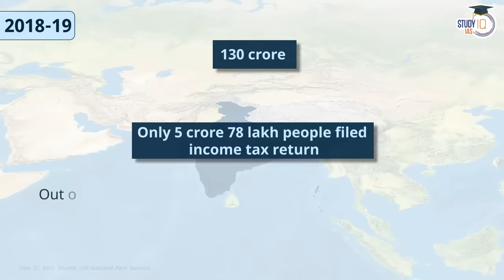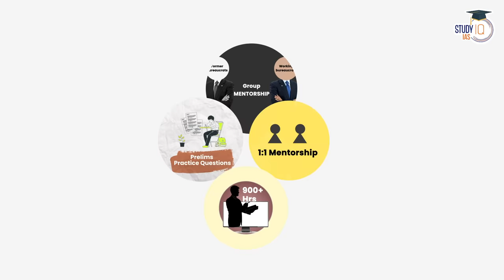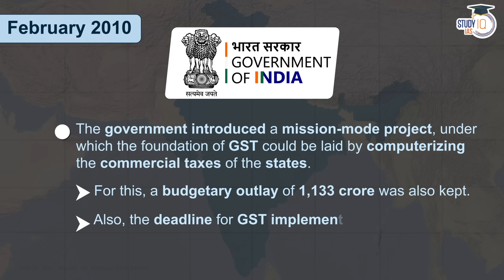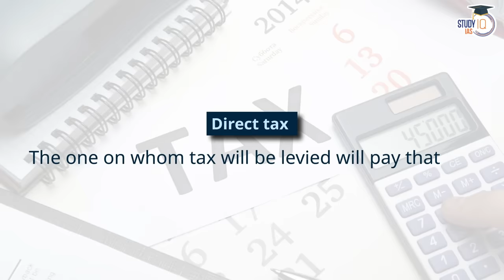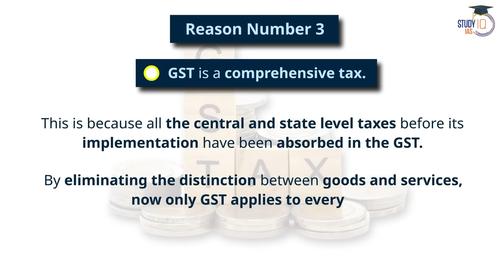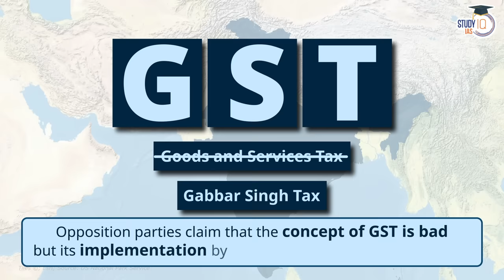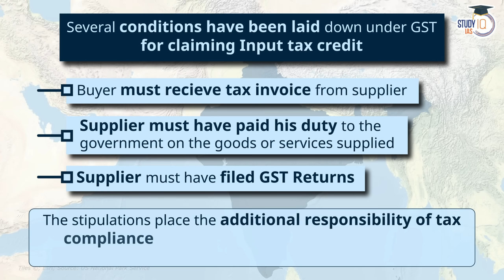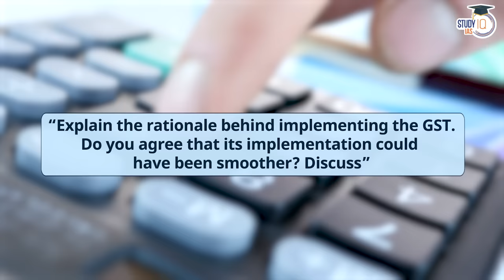G.S.T: A Masterstroke or Economical Disaster? Goods and Services Tax | GSTIN | UPSC Mains GS3